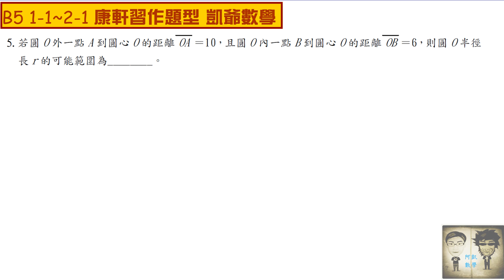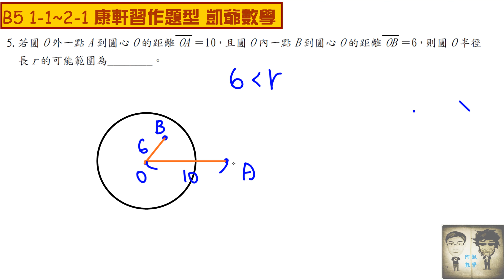B5 1之1~2之1 康軒習作複習 填充5 點圓關係 凱爺數學